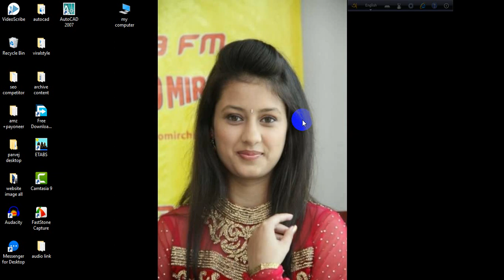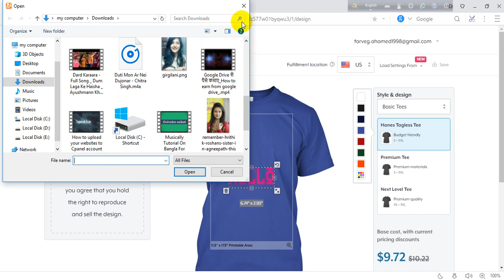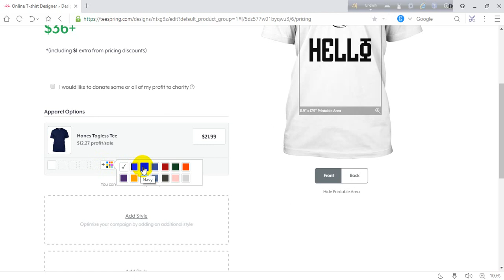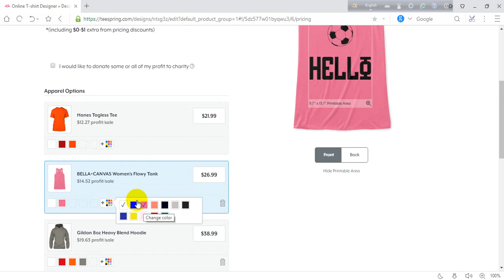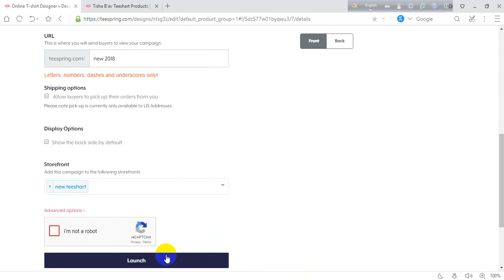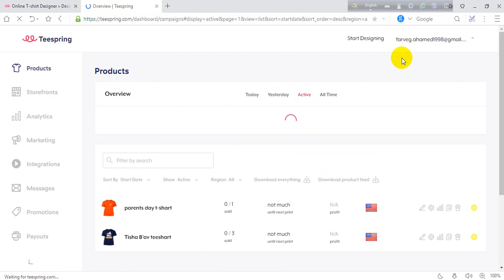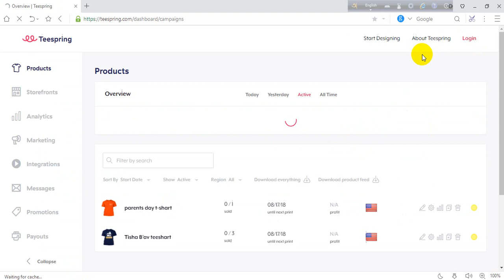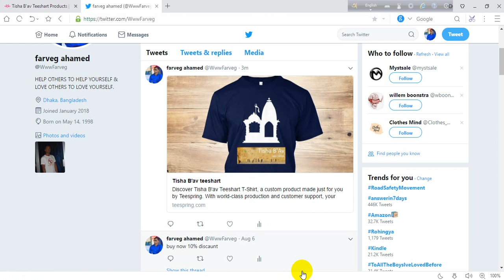Teespring Bangla Tutorial - How to earn from Teespring by T-shirt design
hello friends twoday i will show that haw to earn from Teespring Bangla Tutorial VERY Easily. Online Tshirt design and Tshirt selling website Teespring for USA and UK. But anyone can earn from this website by designing t-shirt. In this video I was trying to show how to start career and earn money per.